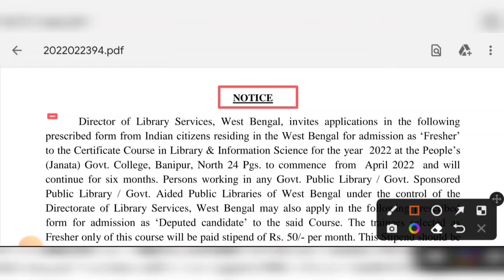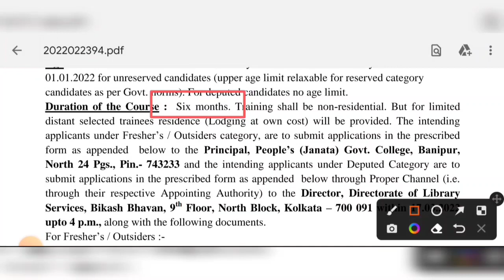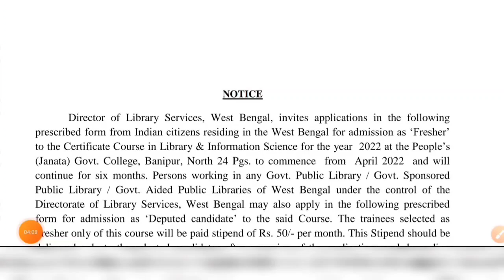রাজ্যে উচ্চমাধ্যমিক পাশে লাইব্রেরিয়ান নিয়োগ 2022 | ট্রেনিং নিয়ে চাকরি | WB Librarian Recruitment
রাজ্যে উচ্চমাধ্যমিক পাশে লাইব্রেরিয়ান নিয়োগ 2022 | ট্রেনিং নিয়ে চাকরি | WB Librarian Recruitment 2022 Apply |

west bengal liberian recruitment 2022
west bengal librarian recruitment 2022 apply
12th pass librarian recruitment 2022
west bengal librarian new vacancy 12th pass
west bengal government college recruitment 2022
west bengal librarian recruitment 10th pass
10th pass jobs
12th pass jobs
wbssc librarian recruitment
wbssc librarian jobs
west bengal government library office recruitment
librarian recruitment kolkata
12th pass library office job
wbjobs
west bengal job
wbjob
12th pass librarian recruitment 2022
10th pass jobs
12th pass jobs
wbssc librarian recruitment
wbssc librarian jobs
librarian recruitment kolkata
12th pass library office job
wbjobs
west bengal job
wbjob
12th pass librarian recruitment 2022
10th pass jobs
12th pass jobs
wbssc librarian recruitment
wbssc librarian jobs
librarian recruitment kolkata
12th pass library office job
wbjobs
west bengal job
wbjob
12th pass librarian recruitment 2022
10th pass jobs
12th pass jobs
wbssc librarian recruitment
wbssc librarian jobs
librarian recruitment kolkata
12th pass library office job
wbjobs
west bengal job
wbjob
12th pass librarian recruitment 2022
10th pass jobs
12th pass jobs
wbssc librarian recruitment
wbssc librarian jobs
librarian recruitment kolkata
12th pass library office job
wbjobs
west bengal job
wbjob
12th pass librarian recruitment 2022
10th pass jobs
12th pass jobs
wbssc librarian recruitment
wbssc librarian jobs
librarian recruitment kolkata
12th pass library office job
wbjobs
west bengal job
wbjob
12th pass librarian recruitment 2022
10th pass jobs
12th pass jobs
wbssc librarian recruitment
wbssc librarian jobs
librarian recruitment kolkata
12th pass library office job
wbjobs
west bengal job
wbjob